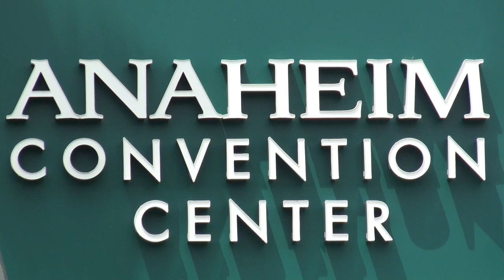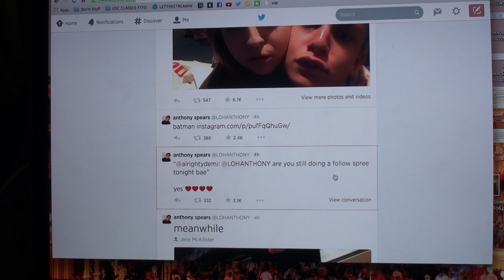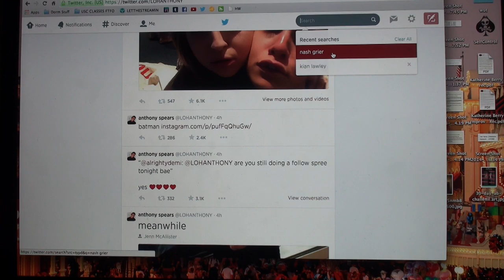Vidcon Day 1 | Meeting Kian Lawley & Swooz1e!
Kian Lawley signing & randomly meeting swooz1e feat. long lines